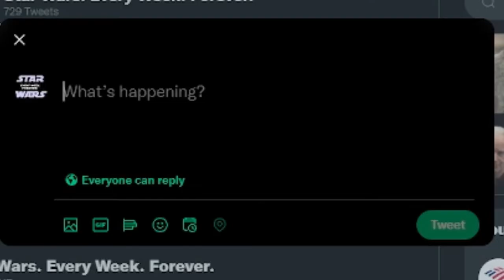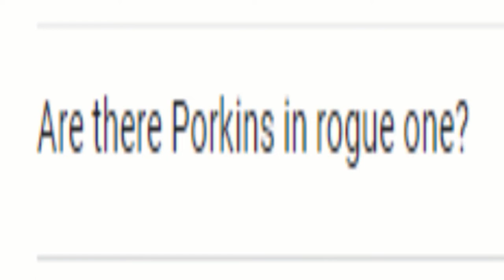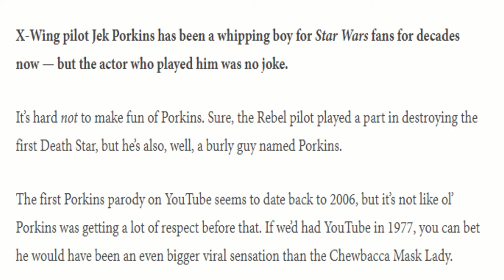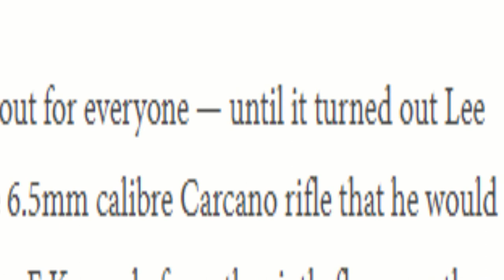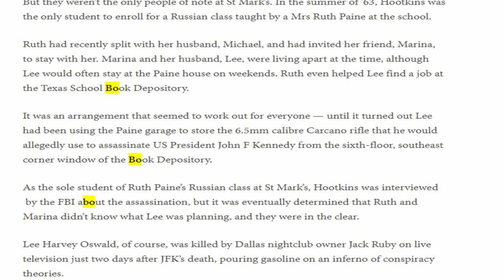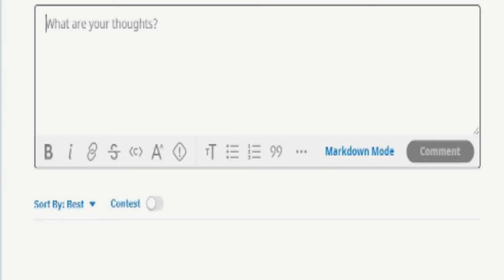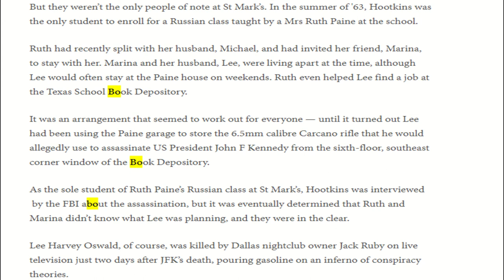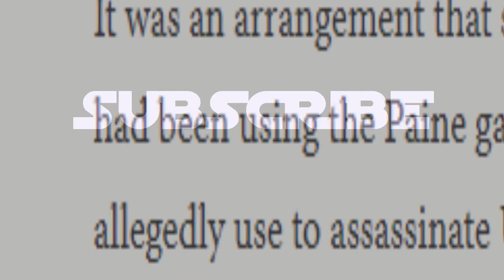Where Was Jek Porkins On November 22nd, 1963? The Full Conspiracy!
It should be noted that everyone at the Star Wars Every Week Forever offices to not condone or agree with the Porkins/JFK conspiracy theory, however what we can all agree on is that the whole situation is quite funny and we would riff on it endlessly until the heat death of the universe if it did not make Ben incredibly sad.

Experience us on Amazon Music!